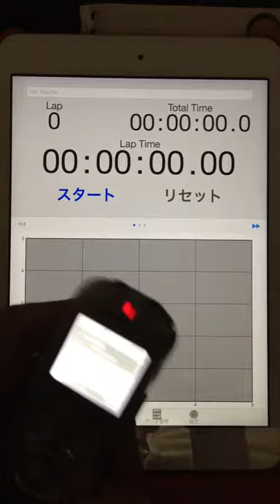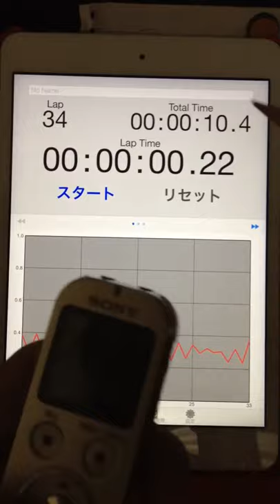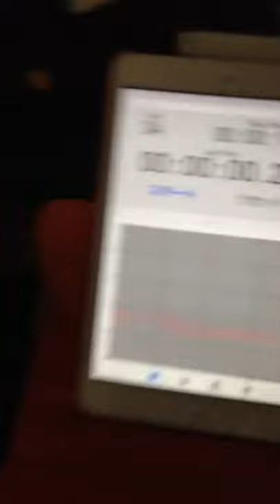2015.06.25 "every morning experiment on timing progression" by Aratori